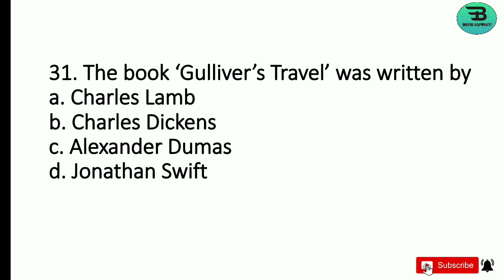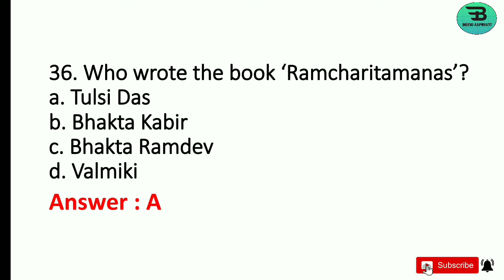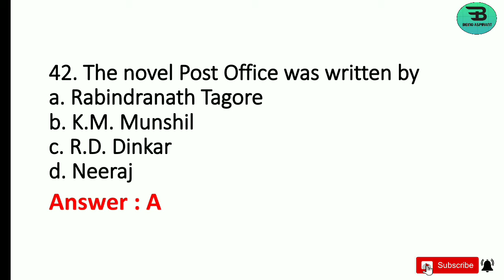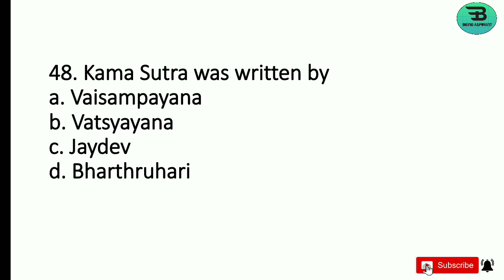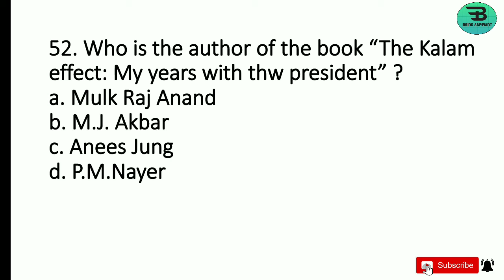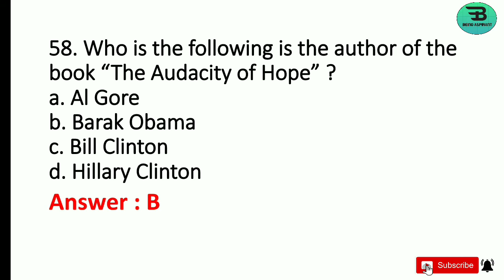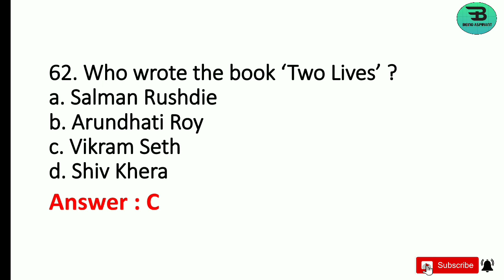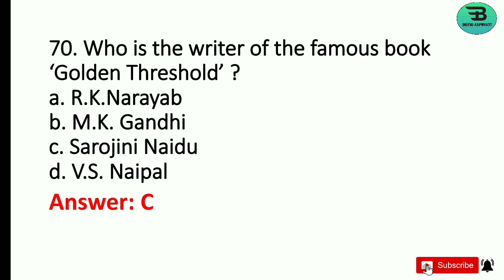Famous Books & Authors part 2- Static General Knowledge | Assam Police/Assam Forest/ Jr.Asstt/Excise